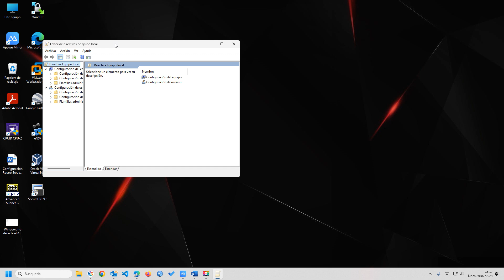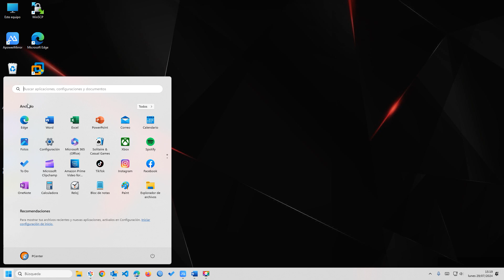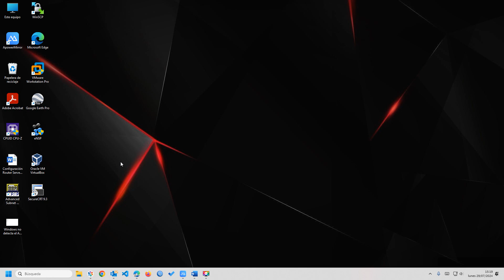🔍🚫 ¡Adiós Resultados Web! Cómo Desactivar los Resultados Web en la Búsqueda de Windows 11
¿Cansado de ver resultados web en la búsqueda de Windows 11? Aprende cómo desactivar esta función y personaliza tu experiencia de búsqueda con este sencillo tutorial. ¡Sigue estos pasos para una búsqueda más enfocada y sin distracciones!